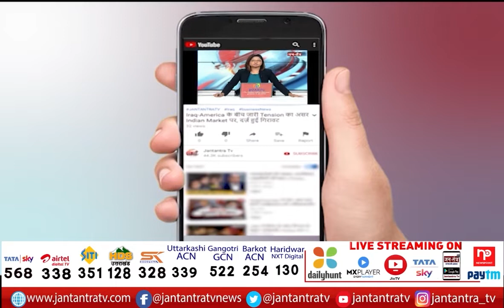BJP MLA Dharampal Singh Interview | Agra Voting Result Live | Agra Etmadpur Vote Counting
In This Video:
BJP MLA Dharampal Singh Interview,
Agra Voting Result Live,
Agra Etmadpur Vote Counting,